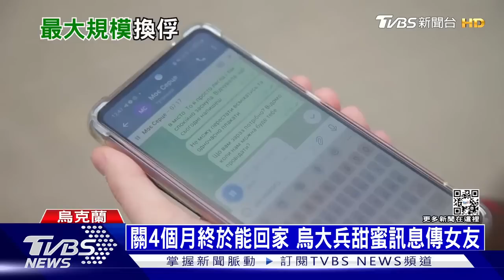一邊互炸一邊換囚! 烏克蘭215名戰俘獲釋跪吻土地｜十點不一樣20220923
俄羅斯國內出現反戰動亂，前線仍在激戰。頓內次克親俄地區，遭到烏軍轟炸，造成6人死亡，俄軍也炸毀札波羅熱一間旅館。而俄烏雙方，完成了開戰以來，最大規模的換囚行動，烏克蘭釋放55位俄軍，換回215位戰俘，當中一位普欽的盟友，俄羅斯更是答應，一人換200位烏軍戰俘。